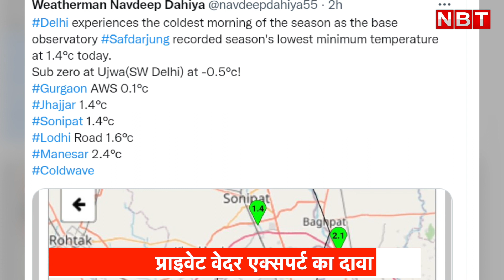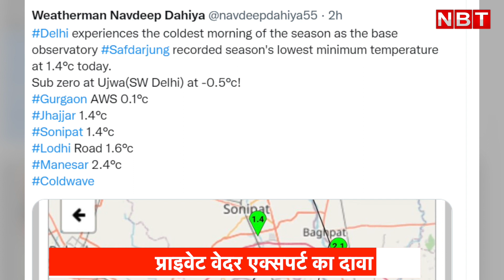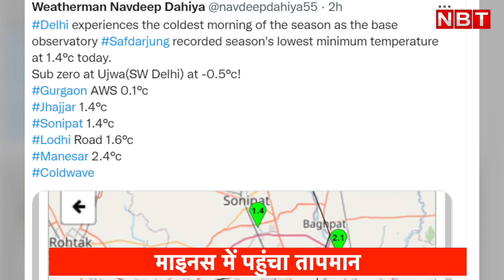Delhi Cold Wave: दिल्ली का Ujwa बन रहा Shimla, माइनस के नीचे गिर रहा Temperature | Delhi Weather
Delhi Cold Wave: दिल्ली के Ujwa बन रही Shimla, माइनस के नीचे गिर रहा Tempreture

अगर आप ठंड का लुत्फ उठाने शिमला,मनाली जाते है तो अब आप दिल्ली में ही शिमला की ठंड महसूस कर सकते है जी हां, आपने सही सुना है. दिल्ली में ऐसी ठंड पड़ रही है जिसने शिमला, मनाली जैसी जगहों को पीछे छोड़ दिया है. दिल्ली में एक ऐसी जगह जहां तापमान शून्य से नीचे जा चुका है. दिल्ली के उजवा इलाके में तापमान शून्य से नीचे पहुंच चुका है। उजवा में सोमवार को माइनस 0.5 डिग्री तापमान दर्ज किया गया।